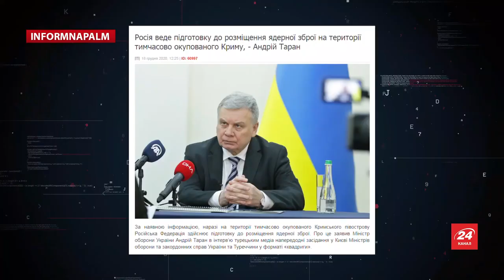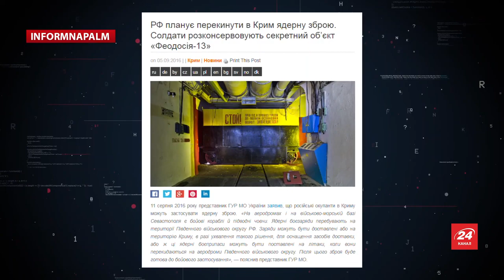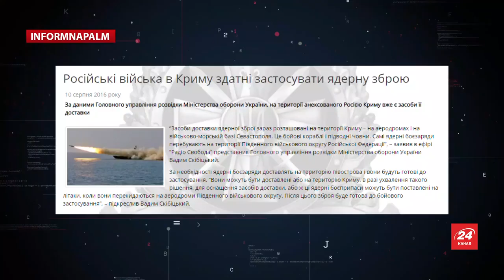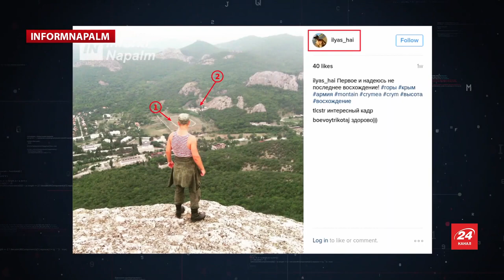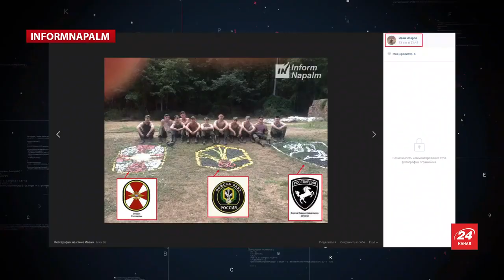Российское ядерное оружие в Крыму - угроза для стран Черноморского региона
Российское ядерное оружие уже в Крыму — эксперт по международному морскому праву напомнил о многочисленных фактах.

Подробнее на 12 языках на сайте InformNapalm:

[EN] Russian nuclear weapons are already in Crimea – an expert on international maritime law brings up numerous facts

[UA] Російська ядерна зброя вже у Криму – експерт із міжнародного морського права нагадав про чисельні факти

[RU] Российское ядерное оружие уже в Крыму — эксперт по международному морскому праву напомнил о многочисленных фактах

+ 9 языковых версий статьи на сайте. Переключение языковых версий - под заголовком.

Друзья, в конце января 2021 международное волонтерское сообщество InformNapalm будет покрывать значительные расходы на уплату надежного хостинга, на котором размещен наш многоязычный сайт и базы данных российской агрессии.